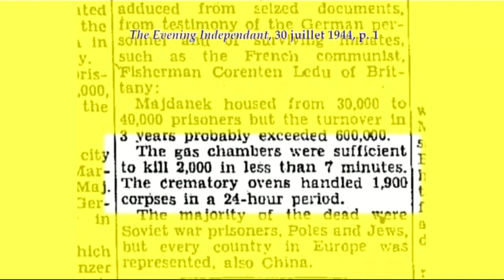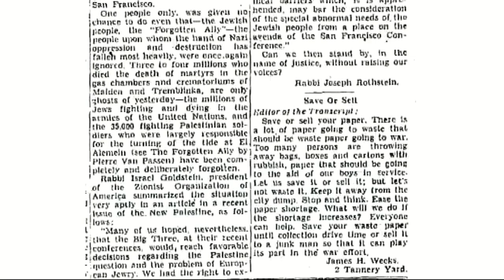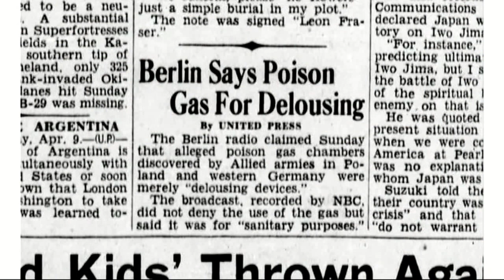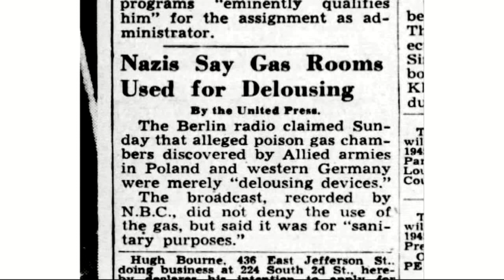Les criminels clament tjrs leur innocence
historique,  et peu ou pas connu